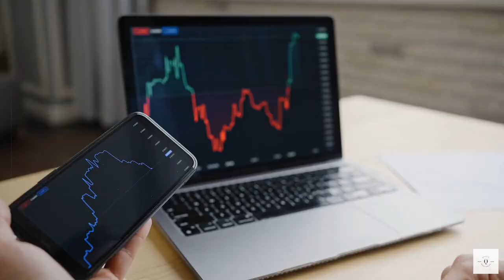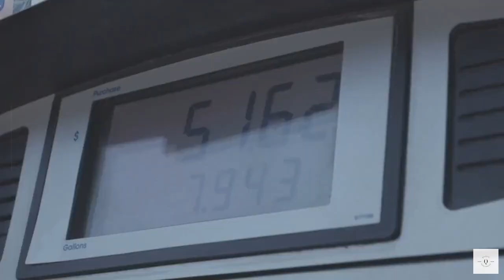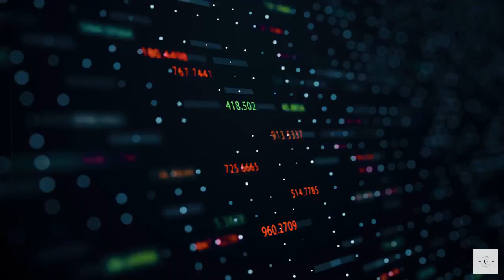Elasticity of Demand: Understanding Price Sensitivity and Consumer Behavior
Elasticity of demand is a key concept in economics that measures the responsiveness of consumers to changes in price. Join us in this informative video as we delve into the intricacies of demand elasticity and its influence on consumer behavior. From elastic and inelastic demand to cross-price elasticity, we'll explore the factors that determine price sensitivity. Whether you're a student, entrepreneur, or simply curious about economics, this video will provide valuable insights into the elasticity of demand and its significance in market analysis. Don't miss out on this enlightening exploration!